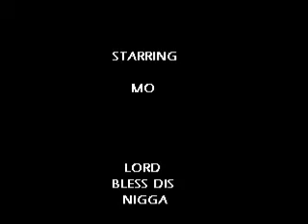Do the Mo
lmaoo little video i made of the infamous "Mo dance"
basically swinging your arms in air